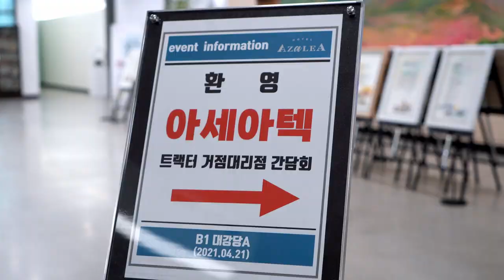탄탄한 농기계, 든든한 기업 '아세아텍' 거점대리점 간담회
아세아텍의 'MF트랙터' 서비스,
이제부터 시작이라고 말씀드렸었죠?

​그 시작을 알림에 있어 정말 중요한 건
아세아텍에서 준비한 사업들이
실제 대리점에서 구매자에게 얼마나 잘 전달되느냐인데요.

​그래서 아세아텍에선
각 대리점 사장님들과 함께 간담회를 진행하면서
아세아텍의 사업에 대한 구체적인 진행 방향을 공유하고,
대리점 사장님들껜 현장의 고객들의 목소리를 파악하고 있습니다.

​아세아텍의 기술을 어떻게 하면
고객들이 더 잘 사용할 수 있을지 전하고,

​또 실제 사용하는 고객들의 후기를 잘 알아야
농민과 함께 발전하는
탄탄하고 든든한 '아세아텍'이 될 수 있으니까요!

얼마전 거점대리점 간담회가 열렸었는데요.
그 현장 소식, 영상으로 확인하시죠!

자세한 아세아텍의 제품이 궁금하다면?
​아세아텍 홈페이지​ ] 또는
아래 가까운 영업소 연락처로 문의하기!

[ 아세아텍 농기계 관련 문의처 ]

1. 중리공장(드론사업팀)
대구광역시 달성군 현풍읍 테크노대로4길 30

 2. 경기・강원영업소
경기도 용인시 처인구 원삼면 두창로 215-12

3. 충남・충북영업소
충청북도 청주시 청원구 오창읍 양청농소길 57-17

 4. 전남・전북영업소
광주광역시 광산구 평동산단 8번로 84-18

 5. 경남・북영업소
대구광역시 달성군 유가면 비슬로 96길 11